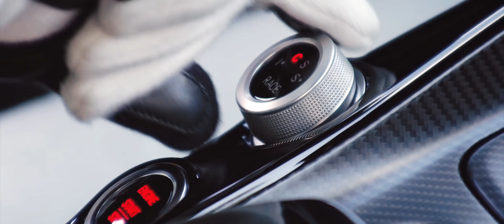Relive Ultra Korea 2019 with the Official Aftermovie in 4K!